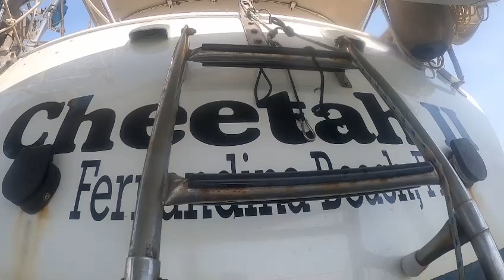8 23 23 Cheetah II HC